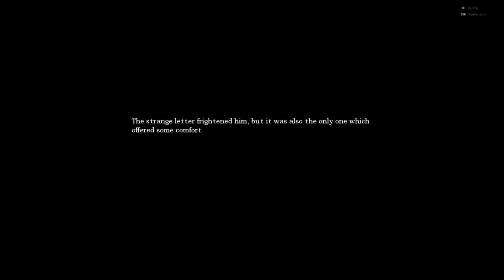Let's Watch Amnesia Part 3 Highlights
Watch Karma play through and Nue Commentate Amnesia: The Dark Descent. Spooky ~